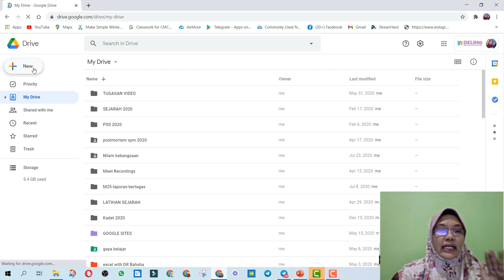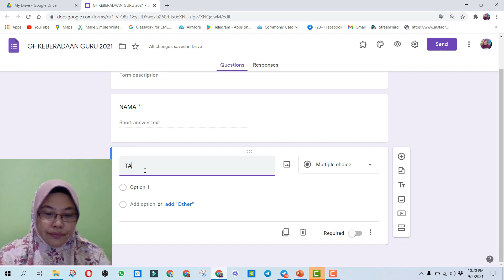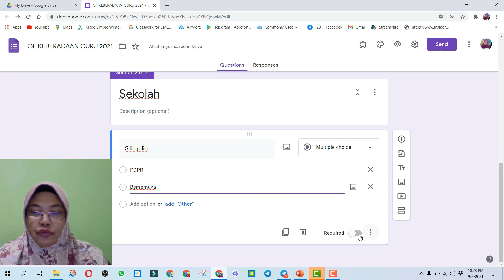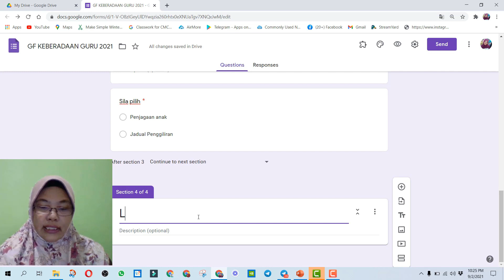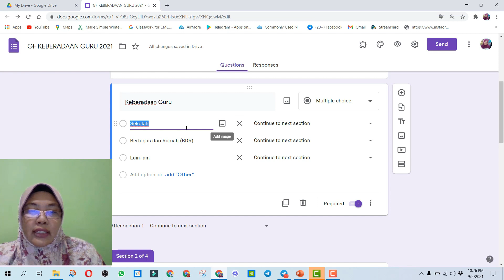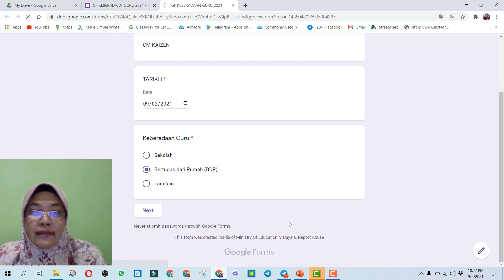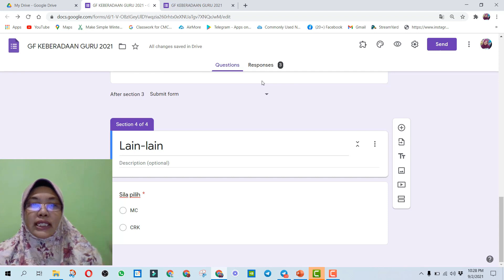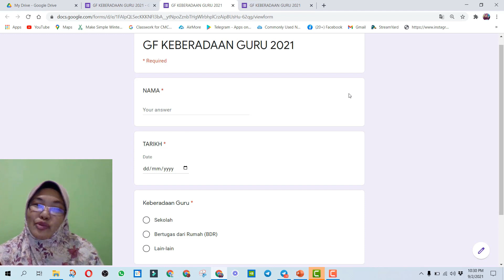CARA MUDAH TAMBAH RESPONSE GOOGLE FORM GUNA BRANCHING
Rakan-rakan boleh gunakan kaedah Branching (cabang) ini untuk meletakkan pilihan maklumbalas terhadap soalan atau maklumat /data yang ingin dikumpulkan dari servey atau maklumat menggunakan Google Form.

Cara ini sangat mudah dan boleh diaplikasikan untuk menambahkan lagi fungsi Google Form yang diwujudkan.

Selamat mencuba.